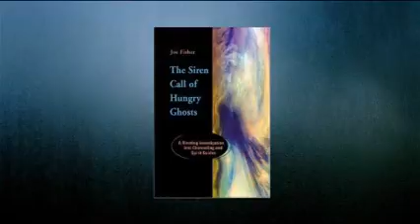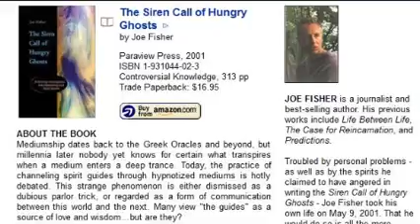Journalist discovers Truth about Spirit Guides and pays with his life!!!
Ex Occultist Chenzo1969 reviews The Siren Call of Hungry Ghosts, book by non-religious Investigative Journalist Joe Fisher.